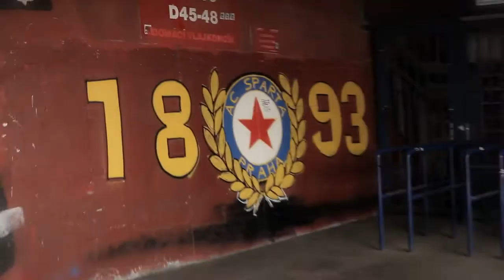AC Sparta Praha - Victory is a Duty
Motivační prostřih toho, co bylo a kam fotbalový klub AC Sparta Praha směřuje. Sestřih zápasů z ročníků 2011/12, 2012/13 a 2013/14.
Songs:
Linkin Park - Castle of Glass
ČT4 Sport
Fanda TV
iDnes.cz
Sparta TV